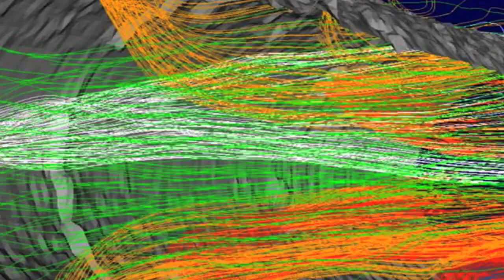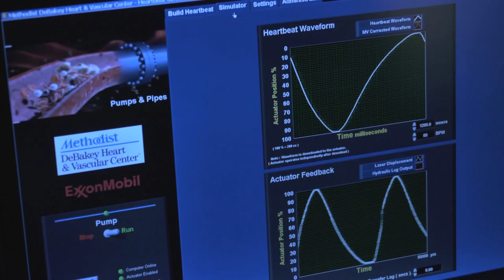Pumps and Pipes NBL Event Intro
In July NASA hosted the mid year Pumps & Pipes conference at the Neutral Bouyancy Lab of the Johnson Space Center and this was the intro video showing the Uniquely Houston synergy between the Medical, Aerospace and Oil & Gas industries. When we come together to solve problems it is forthebenefitofall